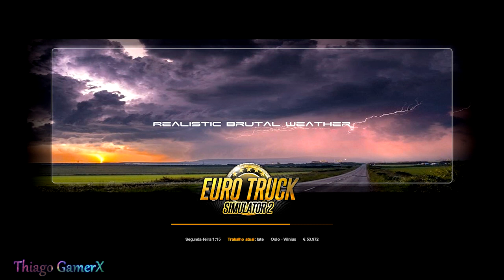🔴Euro Truck Simulator 2 - ACIDENTES + TEMPESTADE!!! ( Explorando o Mapa #62 )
► Eaí Pessoal Beleza? Thiago Gamer na Área com mais um vídeo de Euro Truck Simulator 2 ou Simulador de Caminhão... Espero que gostem e não esqueça de avaliar o vídeo deixando um Like e Favoritando. Vlw e Fui!